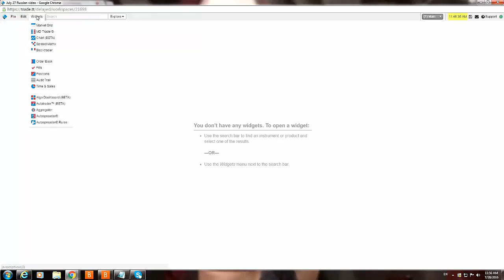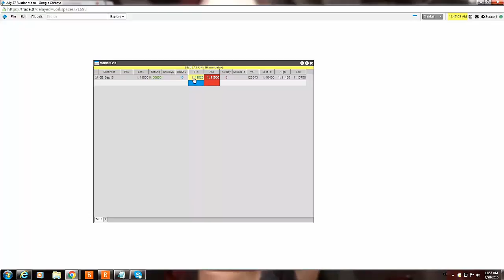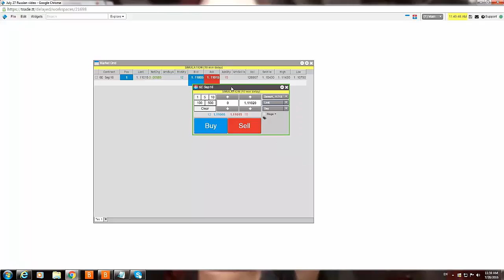NEW TT | Новый ТТ выставление ордеров